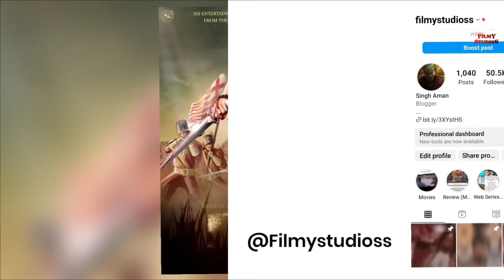07 KV Vijayendra Prasad Upcoming BIG Pan-Indian Movies | Vijayendra Prasad Films | SSMB29 |1770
This Time Filmy Studioss Brings You Indian Cinema Biggest Scripterwriter K.V Vijayendra Prasad(Director S.S Rajamouli) Father Writer Vijayendra Prasad All Upcoming Big Movies List Release Pan-India All Upcoming  KV Vijayendra Prasad Project Movies In 2023 & 2024 From
1770 Much-awaited Indian Movies Releasing in 6 Languages To SSMB29 Mahesh Babu & Rajamouli First Action Adventure Inspired By Indian Jones Film To Pawan Putra Bhaijaan Biggest Blockbuster Of Hindi Cinema Bajrangi Bhaijaan Sequel ..Check  KV Vijayendra Prasad All Upcoming Films.

Writer K.V Vijayendra Prasad Written Some Excellent Indian Movies Like Bajrangi Bhaijaan (2015) , Bahubali Franchise, RRR (2022)

K V Vijayendra Prasad Films
K.V Vijayendra Prasad Upcoming Films
S.S Rajamouli Upcoming Movies List 2023 & 2024
Write Vijayendra Prasad
SSMB29
SS Rajamouli Father Movies